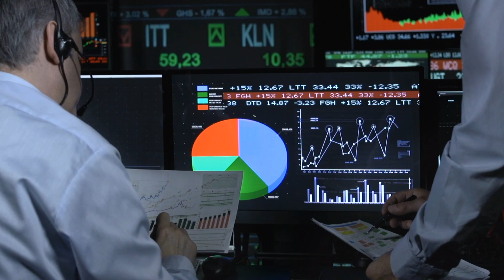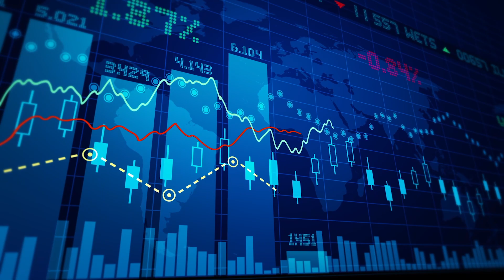About Trade Connect Central Asia+ Program